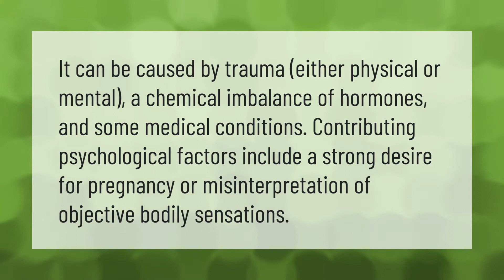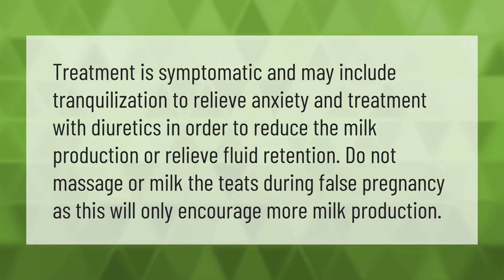What causes Pseudopregnancy?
00:00 - What causes Pseudopregnancy?
00:36 - How is false pregnancy treated?
01:05 - How is Pseudopregnancy treated?

Laura S. Harris (2021, August 11.) What causes Pseudopregnancy?
    AskAbout.video/articles/What-causes-Pseudopregnancy-259851